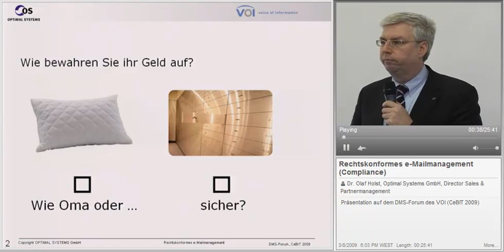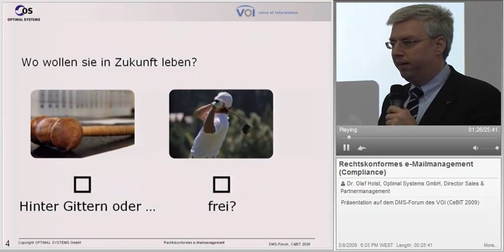Rechtskonformes E-Mail-Management (Compliance)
Teaser zum Vortrag von Dr. Olaf Holst, Director Sales & Partner Management der OPTIMAL SYSTEMS GmbH, auf dem DMS-Forum des VOI (CeBIT 2009).